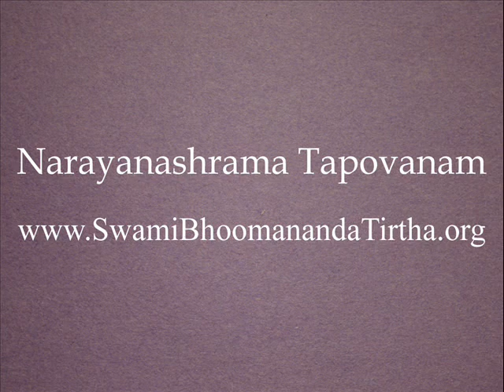Giving (Daana) - Part 3 of 3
Poojya Swami Bhoomananda Tirtha discusses the importance of Daana (giving) giving reference to Bhagavad Geeta.